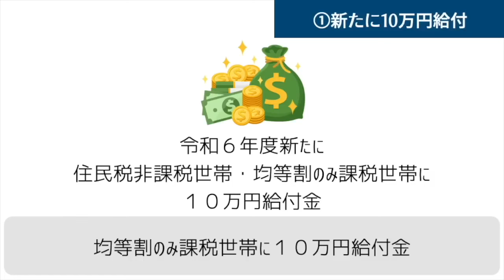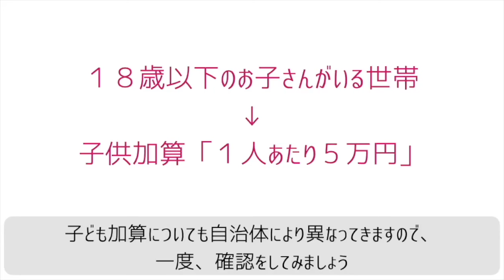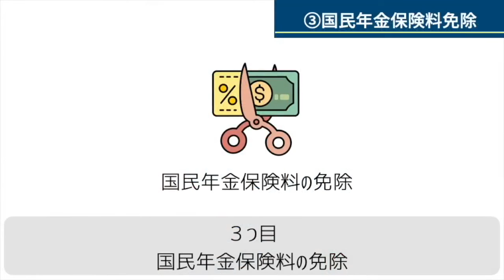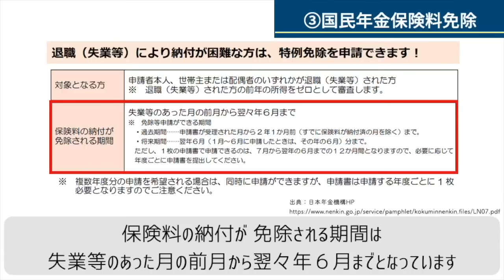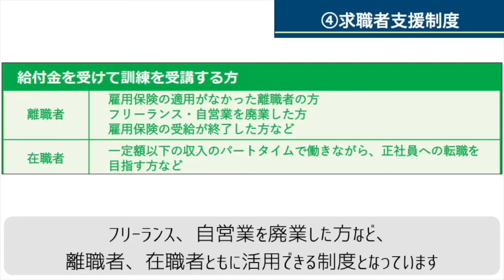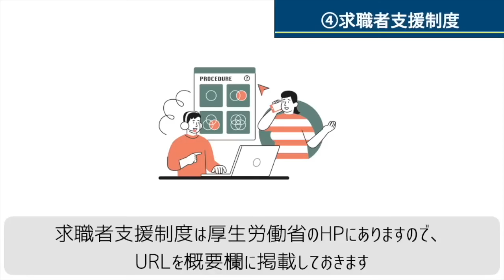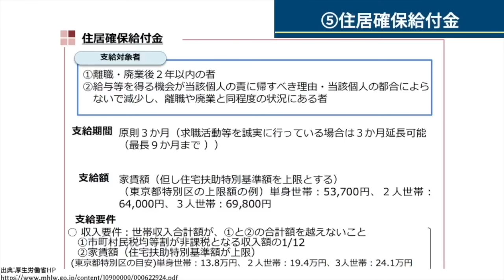【7月最新:生活応援給付金】新・10万円給付/５万円給付/4万円定額減税/進捗状況/国民年金保険料/国民保険料/求職者支援/その他助成も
【8月最新:生活応援給付金】新10万円給付/4万円定額減税/進捗状況/国民年金保険料/国民保険料/求職者支援/その他助成もについて解説しております。
【目次】
00:00 ◆intro
00:41 ◆①住民税非課税世帯への７万円給付金
01:58 ◆②定額減税４万円•10万円給付
02:39 ◆③国民年金保険料の免除制度・納付猶予制度
03:49 ◆④求職者支援制度
05:01 ◆⑤国民健康保険料の減額・免除
05:48 ◆⑥住居確保給付金
07:06 ◆最後に
他のSNSもチェック🫰
▶︎BGM
RIKOピアノ🎹